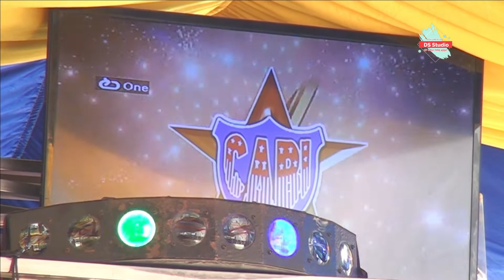OT CABI || 2 LAGU PERSEMBAHAN TAMU UNDANGAN || ANDAIKAN KAU DATANG & AYAH || LIVE DESA RAMAH KASIH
The wedding Mirna & Dwi
LIVE RAMAH KASIH- MUARA KUANG
Video ini Didokumentasikan Oleh DS STUDIO.